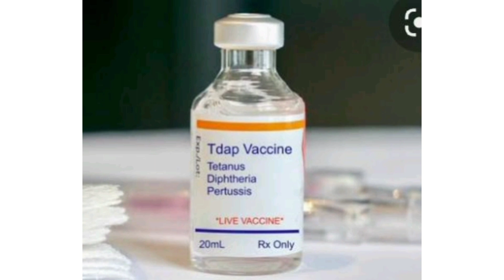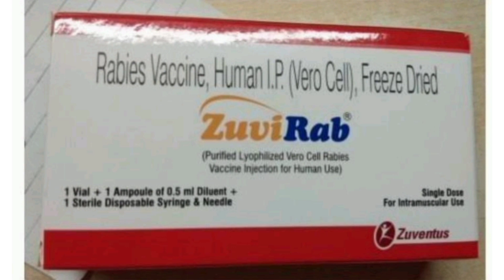പേപട്ടി വിഷബാധ ചെയ്യേണ്ടതും അറിയേണ്ടതും |Rabies virus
തെരുവ് നായ്ക്കളുടെ ശല്യം വർദ്ധിക്കുകയും മരണ റേറ്റ് വർദ്ധിക്കുകയും ചെയ്യുന്ന ഈ സാഹചര്യത്തിൽ നമ്മളെല്ലാവരും വളരെ ശ്രദ്ധയോടുകൂടി മുന്നോട്ടുപോവുകയും വാക്സിന്റെ പ്രാധാന്യത്തെക്കുറിച്ച് മനസ്സിലാക്കുകയും അത്യാവശ്യമാണ്